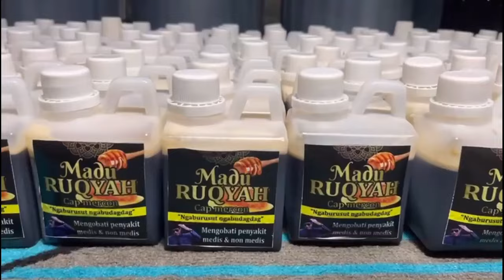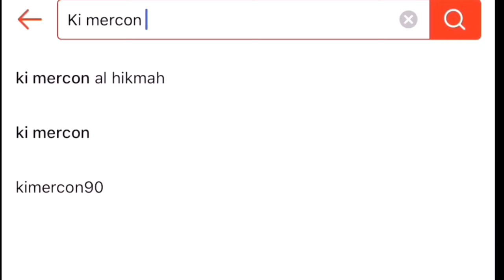GNS & KI MERCON TOBATKAN MBAH DUKUN PEMAKAN MAYAT BERAS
beras